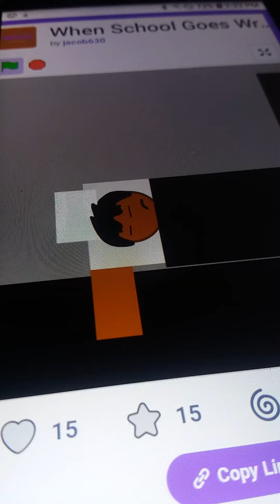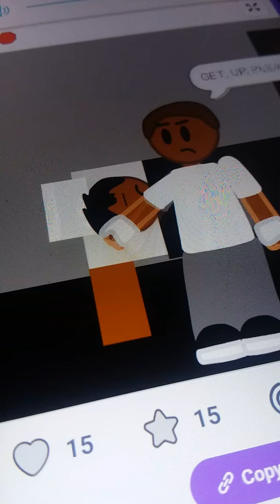william fart 2